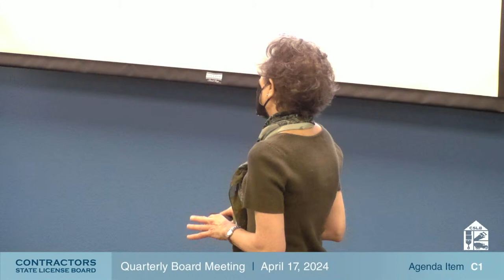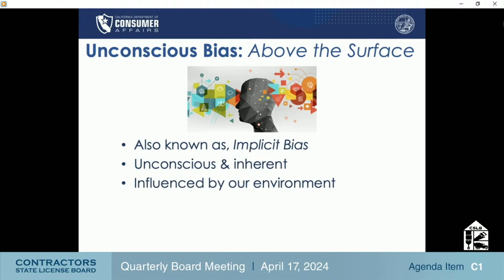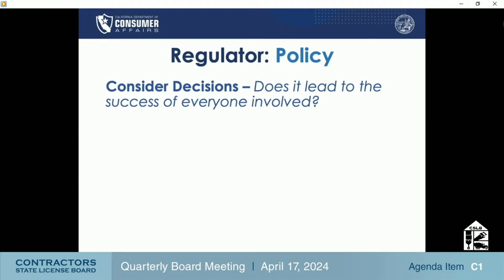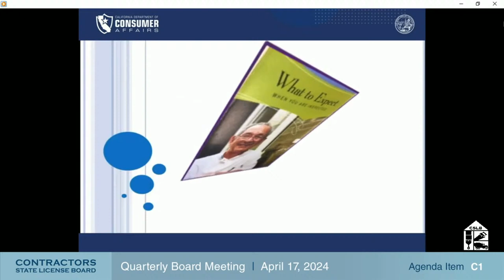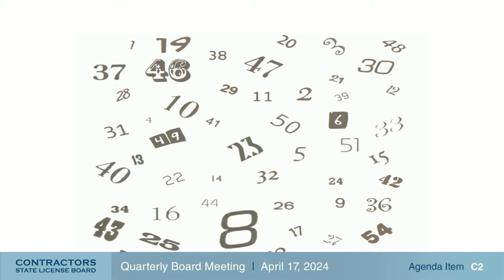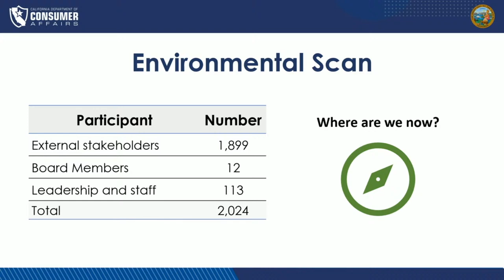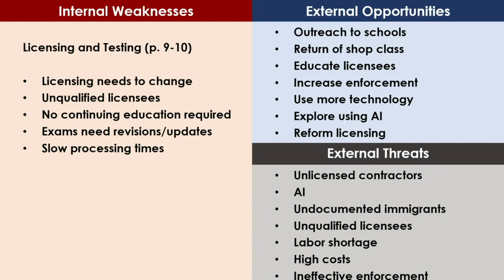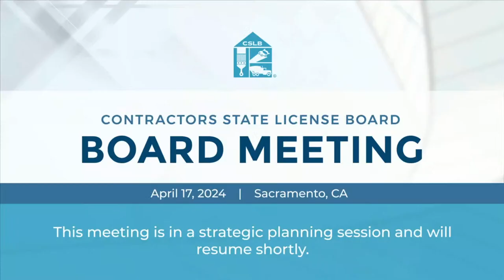CSLB Board Meeting 4/17/2024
MEETING AGENDA
Day 1
Wednesday, April 17, 2024, 12:00 p.m.
A. Call to Order, Roll Call, Establishment of Quorum and Chair’s Introduction
B. Public Comment for Items Not on the Agenda and Future Agenda Item Requests (Note: Individuals may appear before the CSLB to discuss items not on the agenda; however, the CSLB can neither discuss nor take official action on these items at the time of the same meeting (Government Code sections 11125, 11125.7(a)).
C. Strategic Planning Session – Department of Consumer Affairs, SOLID Planning Solutions
1. Diversity, Equity, and Inclusion training videos
2. Overview of the Strategic Planning Process
3. Overview of Strengths, Weaknesses, Opportunities, and Threats (SWOT) Analysis
4. Environmental Scan Review
5. Review of Possible Update of Mission, Vision, and Value Statements
6. Development of Strategic Objectives
a. Enforcement
b. Legislative
c. Licensing and Testing
d. Public Affairs
e. Executive
7. Overview of Process for Finalizing Strategic Plan for Adoption by the Board D. Recess